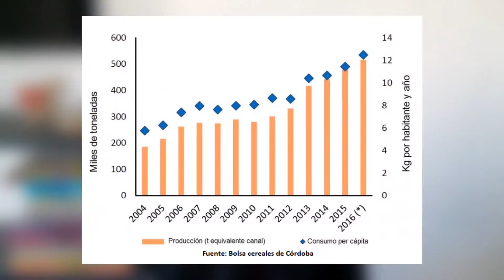GRANJAS DE CERDOS CHINAS, ¿Posibilidad o desastre ecológico?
Análisis sobre las perspectivas en torno a la producción porcina en Argentina y el desarrollo de un nuevo proyecto de inversión en el sector, teniendo en cuenta diferentes posturas.

Podés colaborar con la producción de contenido:
►Conviértete en miembro de este canal para disfrutar de ventajas:

►También podés donar lo que consideres por Mercado Pago